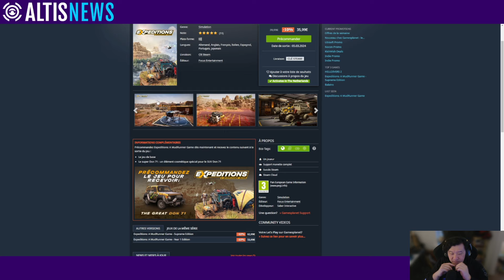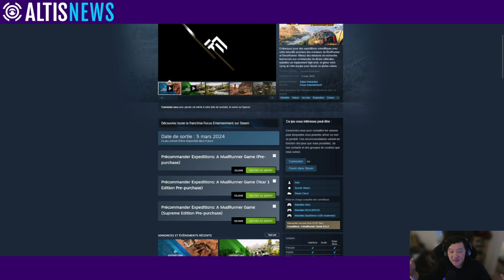LE MEILLEUR JEU DE CONDUITE EXTREME ARRIVE ! (EXPEDITIONS: A MUDRUNNER GAME)